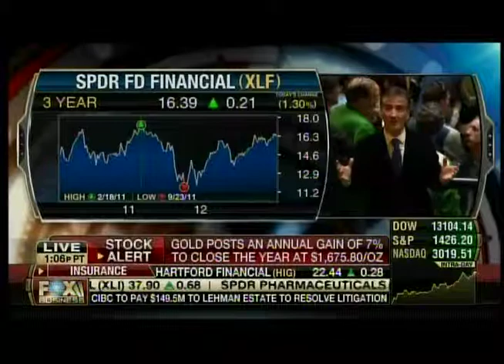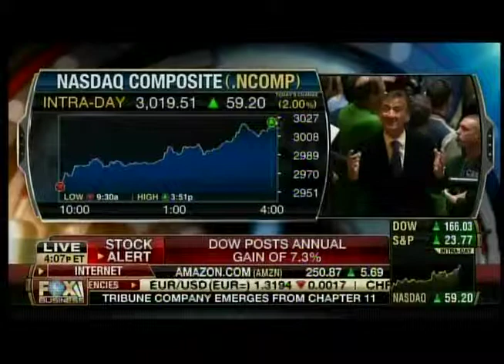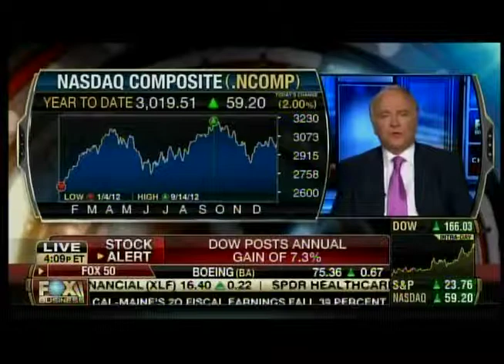Larry Shover - FOX BUSINESS NEWS "After the Bell" - Monday 12/31/12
US performance: SP500 +13.4%, DJIA +7.26%, Nasdaq +15.9%, R2K +14.63%.
•         US multiples -- the SP500 started the year trading at ~12x (12x the Bloomberg consensus earnings forecast for the next 4 quarters) and ended it at ~13.1x (this can be seen by looking at "SPX Index GE" on Bloomberg).
•         The US market in 2012 was dominated by builders (SH15HOME +84%), airlines (XAL +36%), retail (S5RETL +24.8%), media (S5MEDA +36.6%), and banks (the BKX +30%).  Tech finished about inline w/the broader S&P (+13.15%) although a lot of this is AAPL (SP500 Info Tech is up 13% YTD but ex AAPL is up 7.5%).  Industrials have traded well (about inline w/the S&P).  Laggards in the US include residential REITs (+2.75% - this is the flip side of the housing strength as people moved away from apartments/rentals), SOX (the semis finished up ~5.3% YTD), hardware (the HWI is up only ~2.7%), energy (up 2.3%), utilities (-2.9%), steel (-14.7%), and gold (-22%).